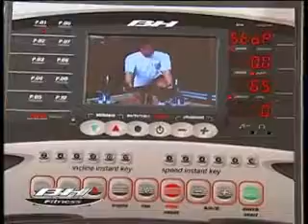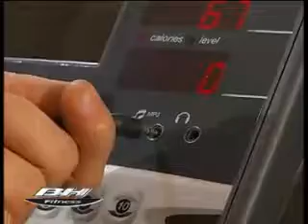Cinta de Correr G6503TV CTV Avant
El deporte y la actividad física es cada vez más relevante, y por eso BH fitness te ofrece las ultimas novedades de producto para el entrenamiento. Entra en la tienda oficial de BH Fitness y en cuentra el producto que mejor se adapta a ti.